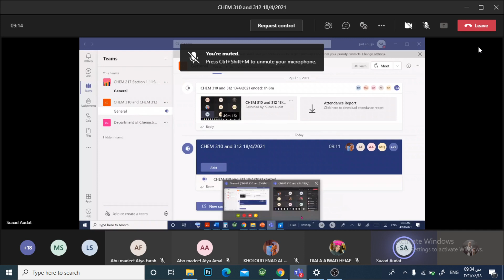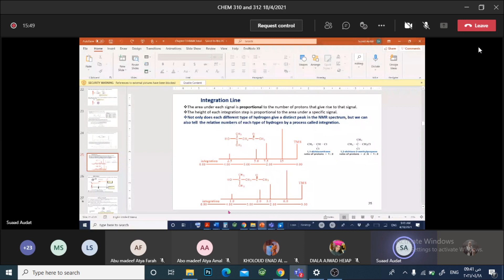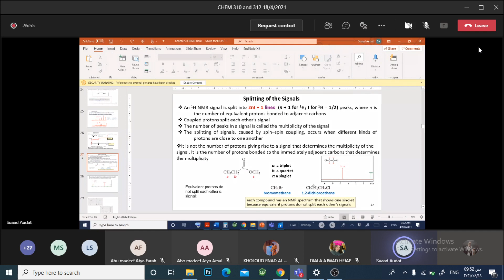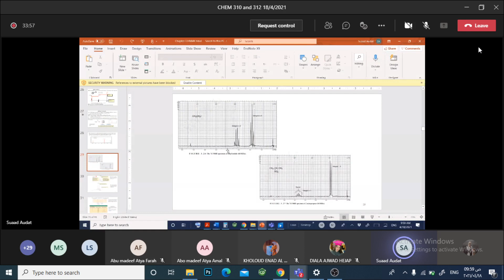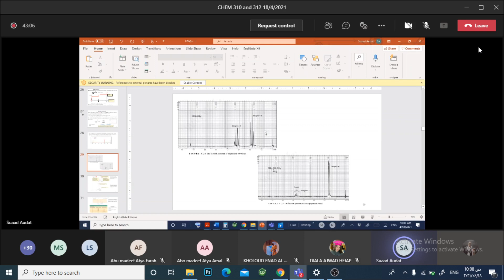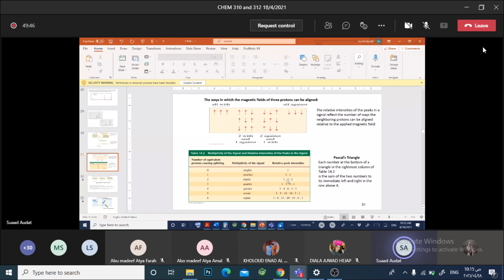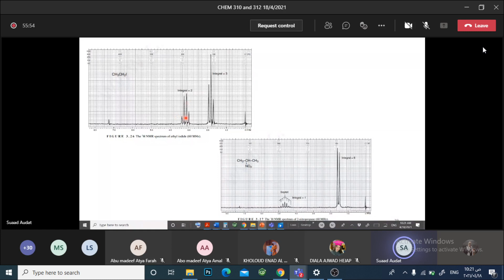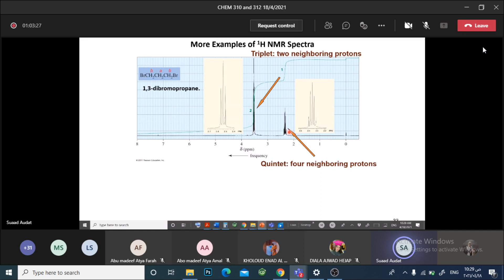Spectroscopy - Lec13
هذا الشرح تم من قِبَل الدكتورة الفاضلة سعاد عودات خلال الفصل الثاني للعام الدراسي 2021 في ظل ظروف جائحة الكورونا